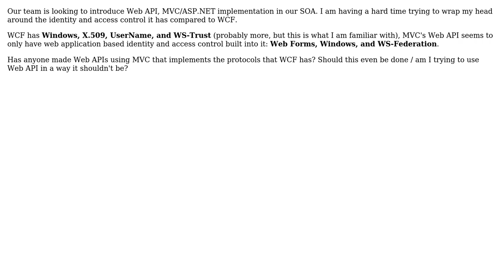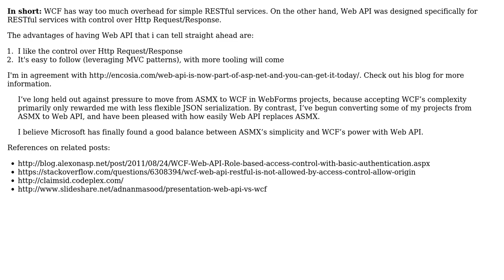Software Engineering: Identity and Access Control in Web API vs WCF (2 Solutions!!)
Software Engineering: Identity and Access Control in Web API vs WCF

With thanks & praise to God, and with thanks to the many people who have made this project possible! | Content (except music & images) licensed under CC BY-SA | Music | Images & others | With thanks to user Yusubov user mtleising user Aliostad and the Stack Exchange Network Trademarks are property of their respective owners. You are responsible for your own actions.